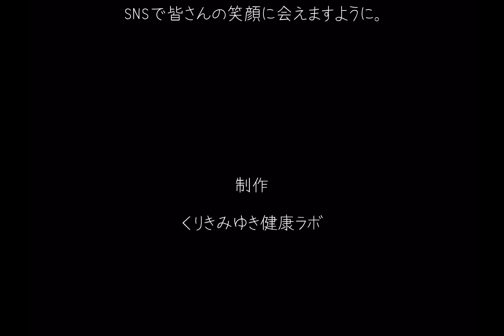【発酵調味料】タイの屋台風そばを作ったよ。［塩糀・魚醤］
うま〜(*´﹃｀*)❤︎
これ私、好きだわー。

トマト塩糀×ナンプラー
食材から出るダシとの相乗効果ばつぐん。

2021年3月に栗城ゼミで、［コクうま.ミニトマト塩糀］を仕込みました。
「タイの屋台風そば」は、ミニトマト塩糀を活用したレシピです♪

(๑ˇεˇ๑)•*¨*•.¸¸♪
\スポーツを応援したい人のミカタ/
体調管理のコツや、おうちごはんレシピをブログで発信中！

※LINEに移動します。